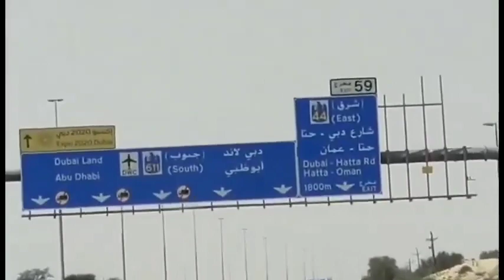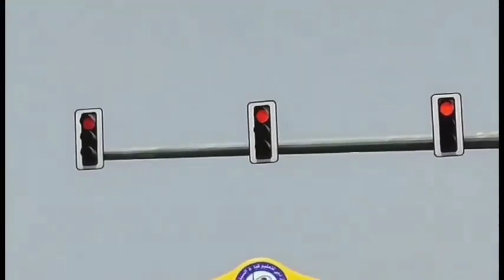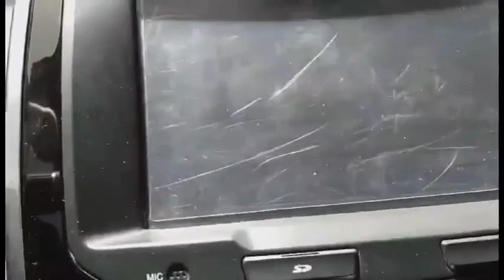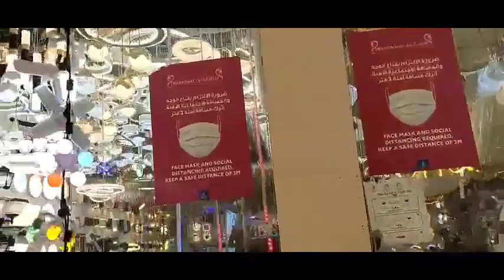EXPLORING DRAGON MART @ DUBAI, UAE.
Enjoy Shopping all Accesories you want to Purchase. at Cheapest Prices